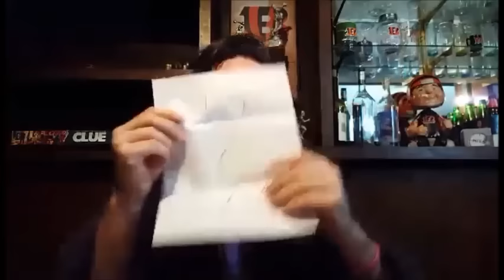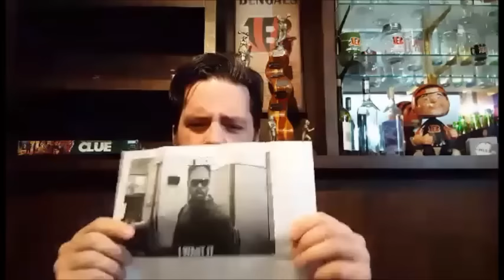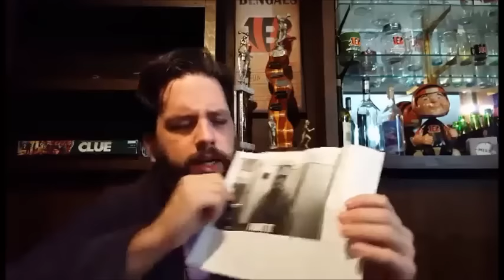VLOG: Sickness, Dan, and Fan Mail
I open up a few pieces of fan mail.